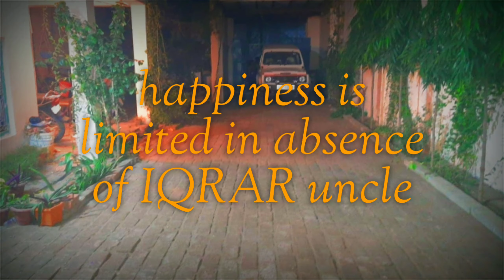🔥Friends tour🔥| 😎SIWAL KHAS🎉 | VLOG | 2020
share with friends only
credits- Md Ubed